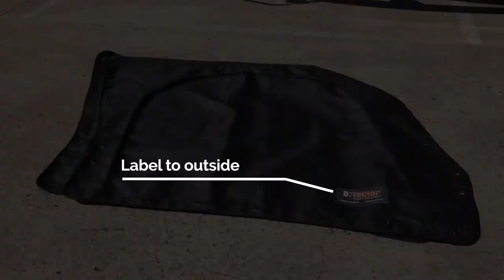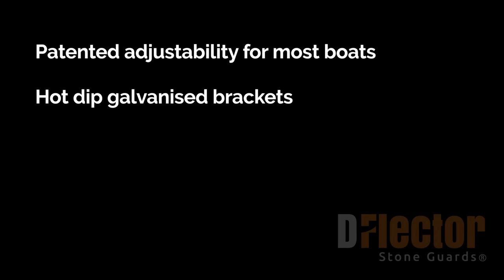D500 Installation Video Final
The D500 is the bee's knees in stone guards for boats in the midrange size incorporating a full 316 stainless frame surround and our PVC woven truck mesh. The mesh panels are secured to the frame with individual bungee cords (not cable ties) and include Zippered panels for access when cleaning the boat.